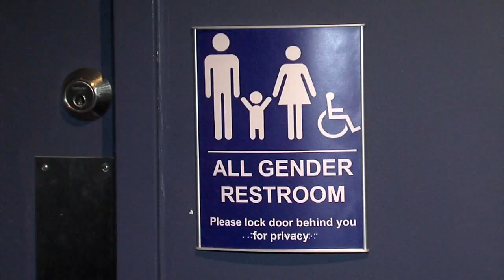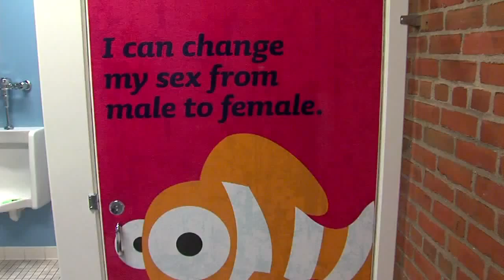Live on Five